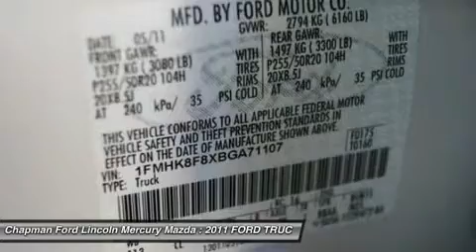11 FORD TRUCK EXPLORER Egg Harbor, NJ X13087A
11 FORD TRUCK EXPLORER Egg Harbor, NJ
Stock# X13087A

3.5L V6 Ti-VCT and 4WD. Talk about a deal! Here it is! There is no better time than now to buy this superb-looking 2011 Ford Explorer, just waiting for you and your loved ones. New Car Test Drive said,  ...Ford put all the engineering effort it could muster into the new Explorer, and got the ride, handling, and NVH results they hoped for. The rigid chassis and careful tuning of the independent suspension produce a superb all-around ride...  Your garage will only be the second one this one-owner Explorer has parked in, and you can definitely see the pride of ownership it experienced in that first garage. With our 5-DAY MONEY BACK GUARANTEE you can buy with confidence. If you decide that the vehicle you purchased is not exactly what you wanted, you can return the vehicle up to 5 days after taking delivery without penalty. This is NOT an exchange policy! It is a true 5 day money back return policy. We just have a limit of 500 miles on the vehicle from delivery.